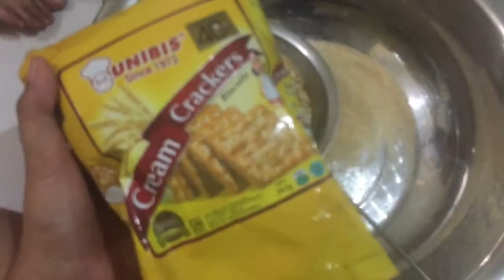Resep risoles sayur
Haiii guys , hari ini saya mau bagi resep risol kampung lembut gurih yang pasti mau mau lagi, nonton sampai habis ya guys utk resepnya..